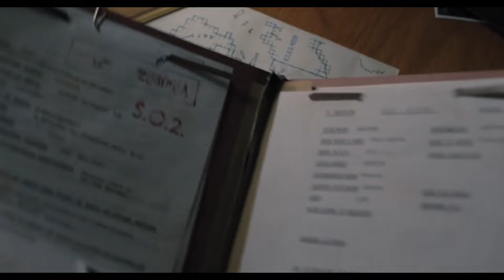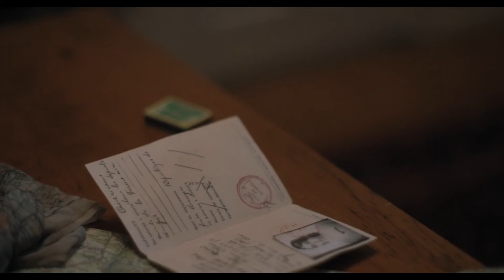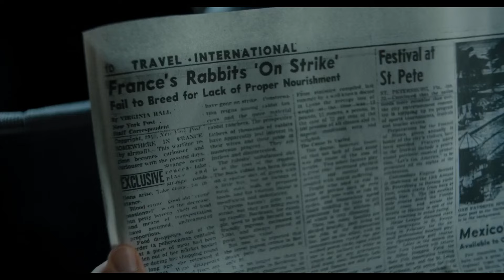True Story, In WW II These Women Got Tortured By The Enemy For Being A Spy For Britain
A Call To Spy 2019

On Recap in Minutes,  we will go through full war movies recapped, Full war movies explained, and war movies recapped.Stay tuned for the latest war movies online, war movie summaries, war movies you need to watch, top war movies, free war movies, war films, military movies, and best war movies.